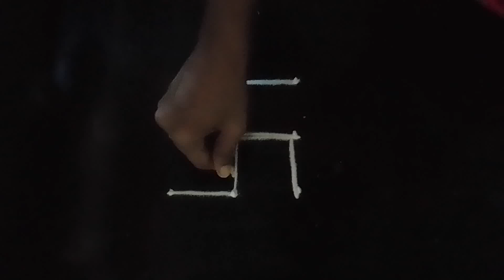swastic multicoloured unique 3×3 dots rangoli/traditional muggulu/beginners rangoli/Empowering arts